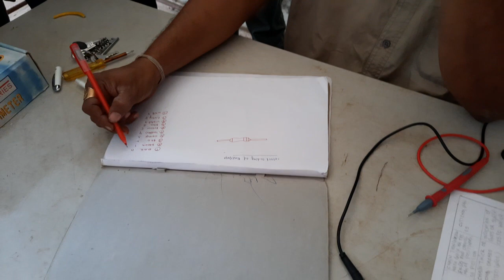resistors colour coding part 1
ఎలక్ట్రికల్ -ఎలక్ట్రానిక్స్ సర్క్యూట్ లు చేసే వారు తగిన ఇన్సులేషన్ కలిగిన హాండ్ టూల్స్ నుంచి అన్ని జాగ్రత్తలు తీసుకోవడం అత్యవసరం... స్కిల్ల్డ్ టెక్ నీషియన్ యొక్క పరివేక్షణ అత్యవసరం.
రబ్బర్ మాట్ వుడెన్ బోర్డుస్ కాలి క్రింద ఉంచు కోవలను...
పూర్తి అవగాహన లేకుండా ప్రయోగం చేయడం అత్యంత ప్రమాదం..
ఇవి iti మొదలైన కోర్సు చదువు కొనే వారి కి సులువైన సౌలభ్యం కోసము ఉంచడం జరిగింది అల్ ది బెస్ట్